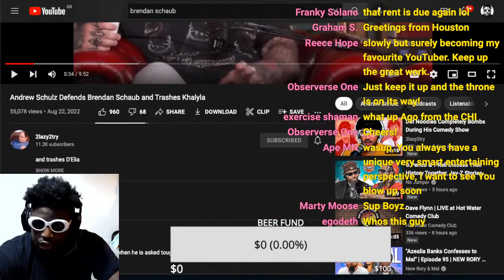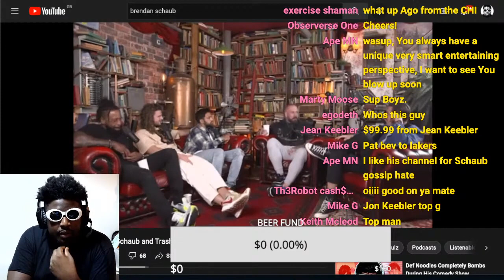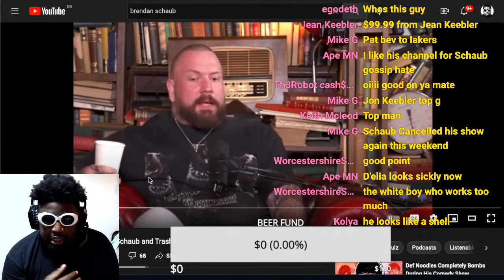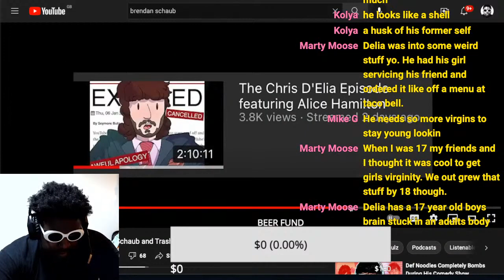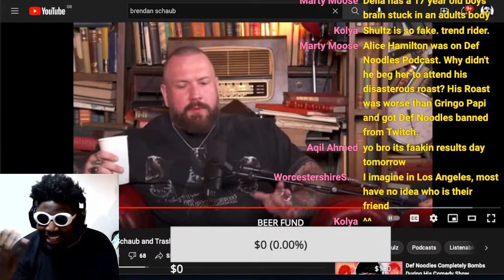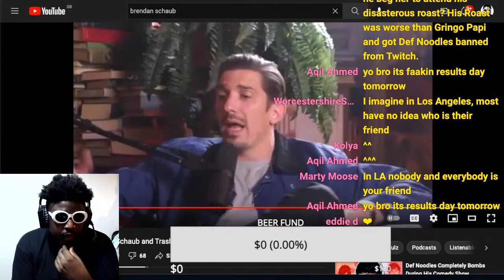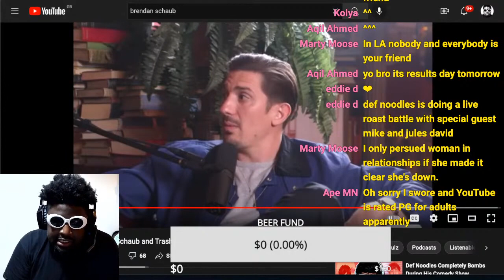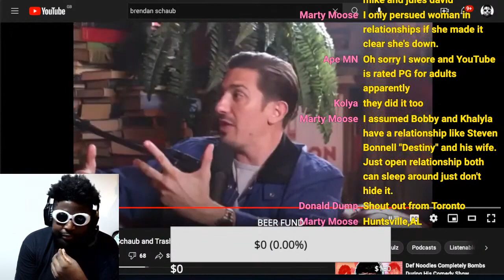Andrew Schulz and True Geordie make excuses for Brendan Schaub